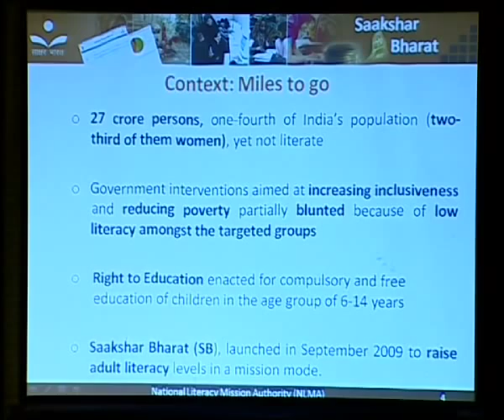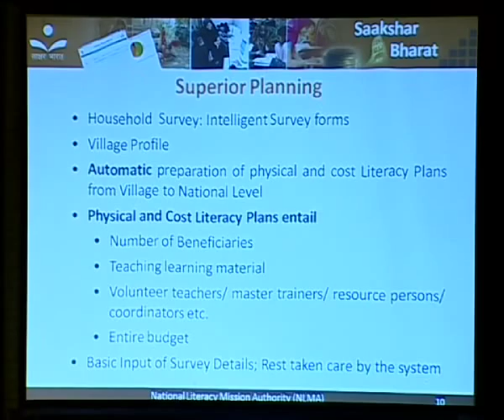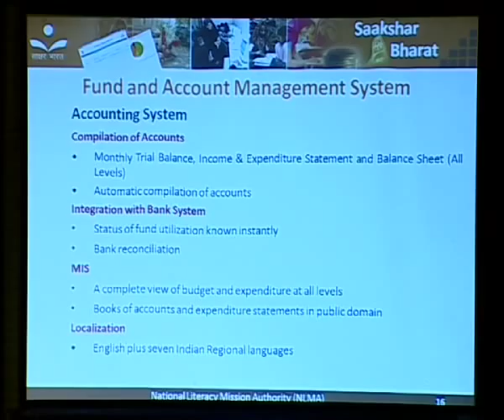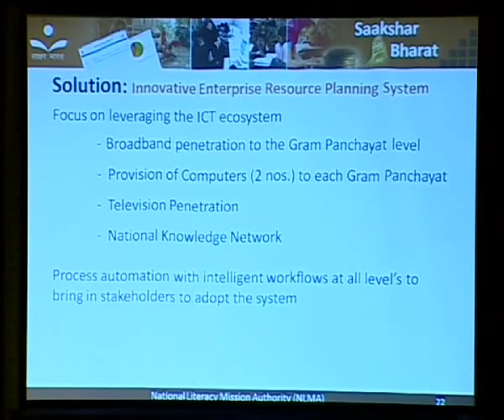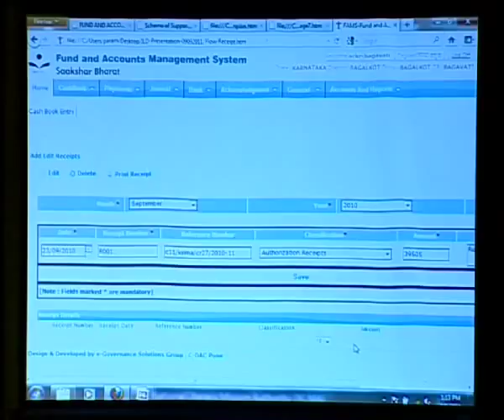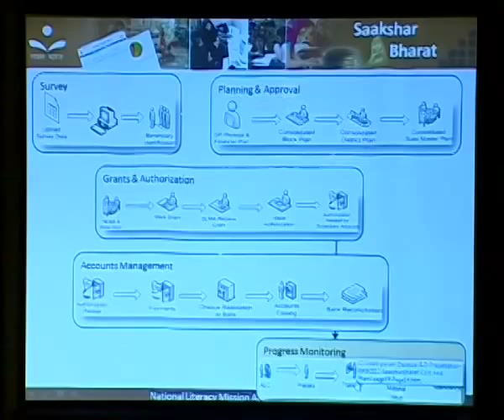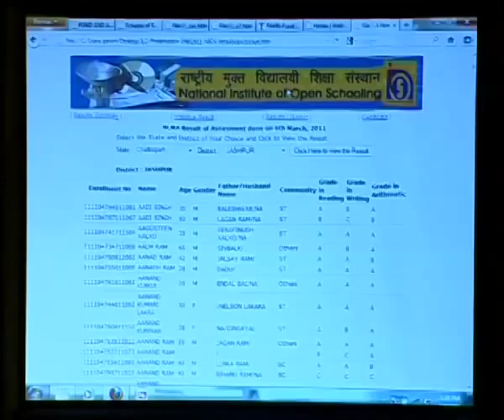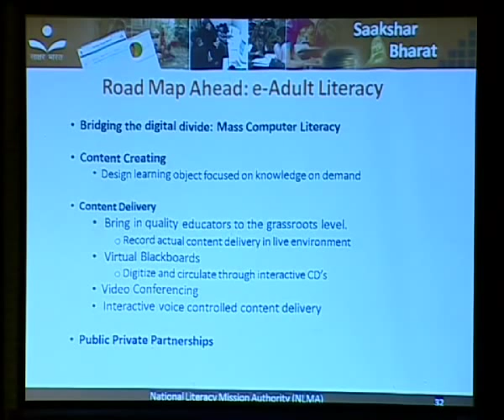Shri Jagmohan Singh Raju, Joint Secretary and Director General, NLMA, Govt. of India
TECHNICAL SESSION -- II
Venue: `Ashoka', Manekshaw Centre
Innovations in Design & Delivery of India's Adult Literacy Programme
Chair: Shri Kapil Sibal, Minister of Human Resource Development and   Communication & Information Technology, Government of India

Shri Jagmohan Singh Raju, Joint Secretary and Director General, National Literacy Mission Authority (NLMA), Government of India

Saakshar Bharat: An Innovative Approach to Adult Education